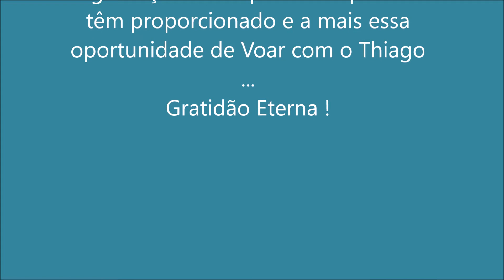Vôo Thiago Cristo Itaperuna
Obrigado irmão Sávio pelo apoio e suporte durante todo vôo... Voar sempre que possível !